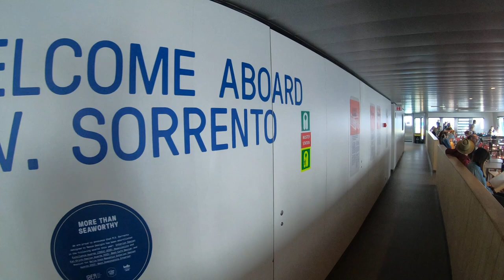AMAZING FERRY RIDE from Queenscliff to Sorento in Melbourne